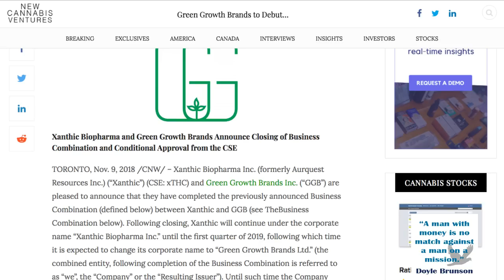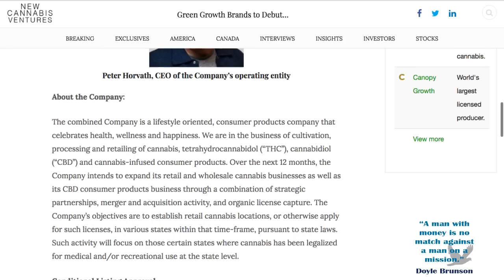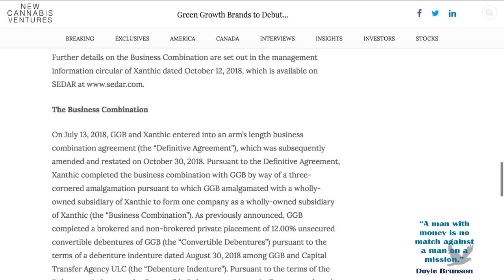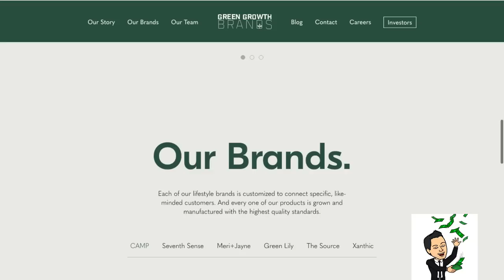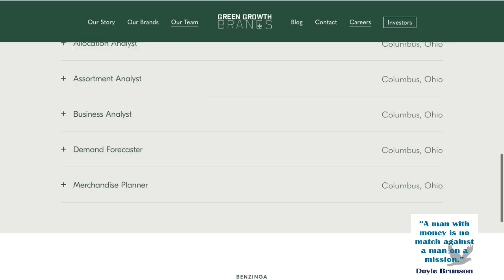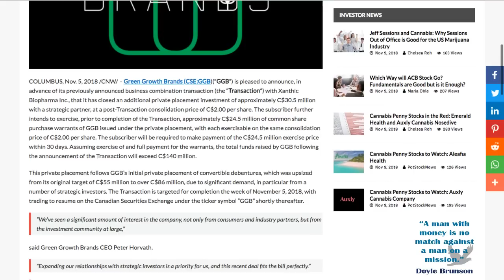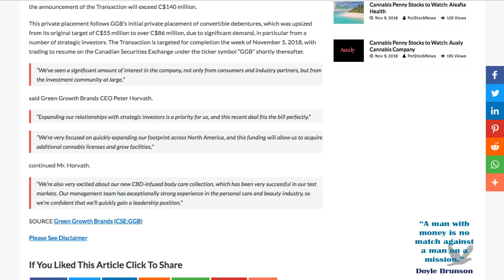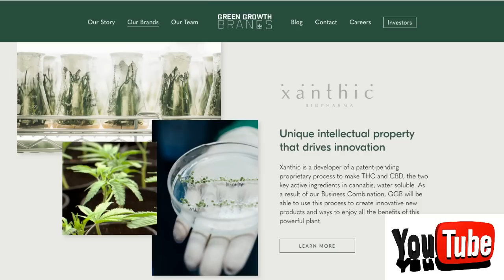Green Growth Brands Debuts on the Canadian Securities Exchange Under the Symbol (CSE: GGB)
Green Growth Brands Debuts on the Canadian Securities Exchange Under the Symbol “GGB” - RICH TV LIVE - November 13, 2018 -  Xanthic Biopharma Inc. d.b.a. Green Growth Brands (CSE: GGB) (“GGB” or “the company”) will make its trading debut on the Canadian Securities Exchange (CSE) at today’s market open under the ticker symbol “GGB”. The highly-anticipated listing on the CSE represents the completion of the reverse takeover (RTO) announced by the Company in July 2018.

Our listing on the Canadian Securities Exchange represents a significant milestone in the journey of building Green Growth Brands. The transition to a publicly-traded company will benefit our current investors, give new investors a chance to join us and provide the Company with the currency to facilitate our aggressive growth plan. GGB’s operations are led by renowned retailer Peter Horvath, former executive at a number of national brands, including Victoria’s Secret, American Eagle Outfitters, DSW and Limited Brands.
Mr. Horvath has put together a team of retail experts with significant expertise in building successful international brands.
The company is targeting rapid expansion throughout North America and is actively pursuing opportunities in a number of states and provinces.
GGB has developed a line of innovative, CBD-based health and beauty products, leveraging the GGB management team’s significant experience in the health and beauty products industry.
On July 27, 2018, Green Growth Brands Ltd. announced a business combination with Xanthic Biopharma Inc., developer of a proprietary process to make THC and CBD, the two key active ingredients in cannabis, water soluble.
On September 4, 2018, GGB completed the acquisition of Nevada Organic Remedies, a medical and retail marijuana company based in Las Vegas. GGB is in the process of seeking approval for as many as eight additional locations in Nevada with the intent of having the largest footprint in the state.
On September 25, 2018, GGB announced a convertible debenture financing of over C$86 million. Significant investor demand led this offering to be oversubscribed on its initial target of C$55 million. The convertible debt was converted into GGB equity upon completion of its previously announced business combination.
On November 5, 2018, GGB announced a subsequent equity raise of C$55 million, to bring total funds raised to over C$140 million. The transaction raised approximately C$30.5 million, and the subscriber has exercised an additional C$24.5 million of common share purchase warrants (payable within 30 days). In both rounds the Company was able to attract top tier strategic investors.

Rich TV's company profiles and other investor relations materials, publications or presentations, including web content, are based on data obtained from sources we believe to be reliable but are not guaranteed as to accuracy and are not purported to be complete. As such, the information should not be construed as advice designed to meet the particular investment needs of any investor. Any opinions expressed in Rich TV reports company profiles or other investor relations materials and presentations are subject to change. Richard De Sousa was compensated $400 by 10397610 Canada Inc. for digital advertising (Green Growth Brands).